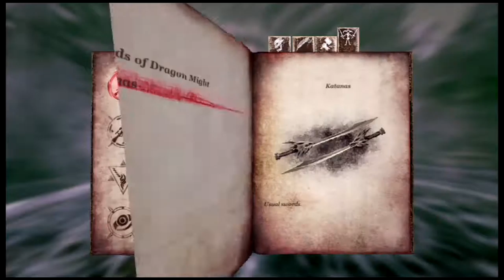Blades of Time - Playthrough - Part Three